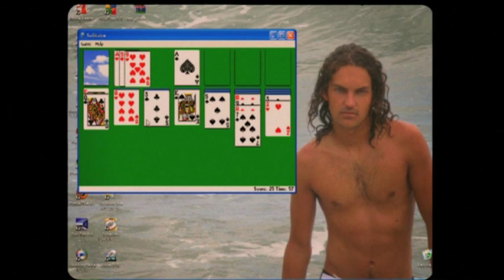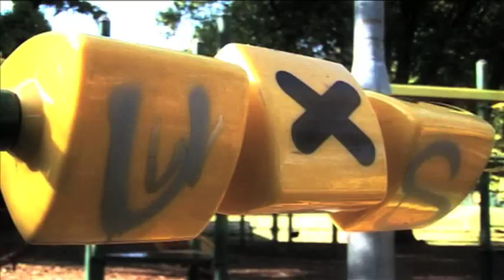Laura Imbruglia "I Wanna Be Your Girlfriend" Music Video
Di­rect­ed by Robert Babekuhl & Fil­ipe Mar­ques.